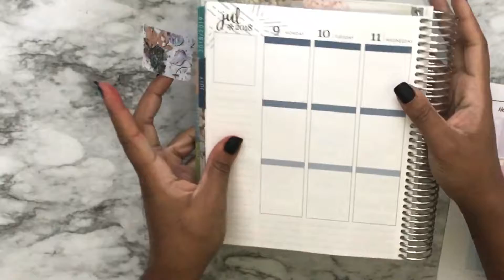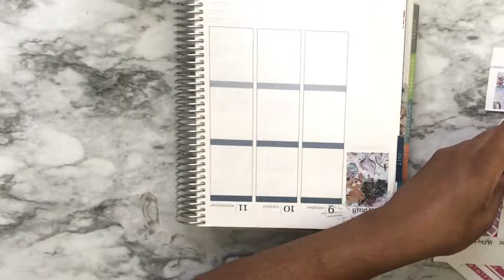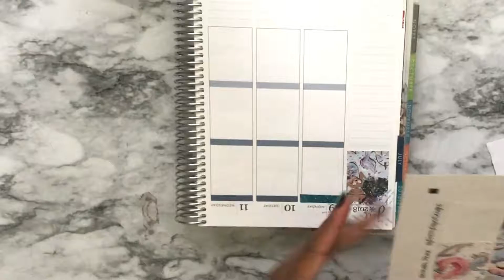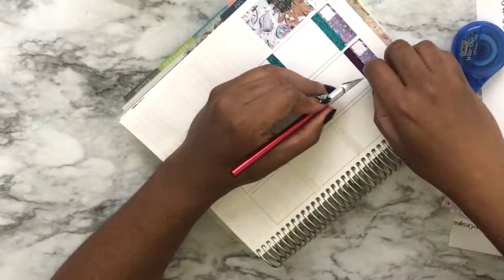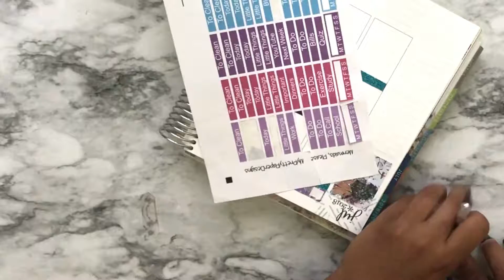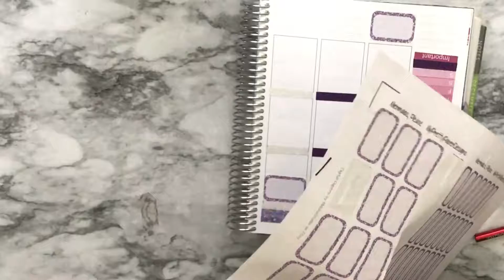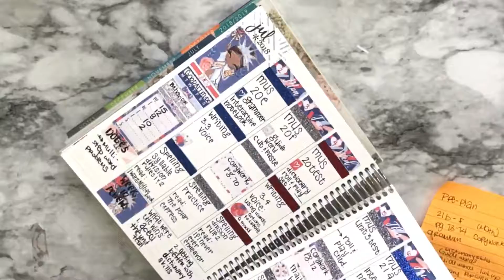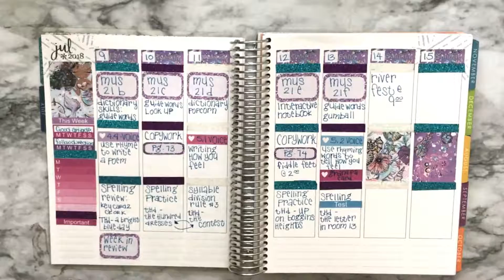Weekly Plan With Me | July 9-16 | Erin Condren | Homeschool Planner | AdultingwithNovia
This is my second week lesson planning in my Erin Condren Homeschool Planner. This one was a hot mess express from the get go but we're just gonna embrace the mistakes here. LOL!

~~RECENT VIDEOS~~

+ Xacto Knife
+ Papermate Flair Felt Tip Pen
+ Wescott Scissors
+ The Scotch Tape Glitter washi tape I got from WalMart for $3 each